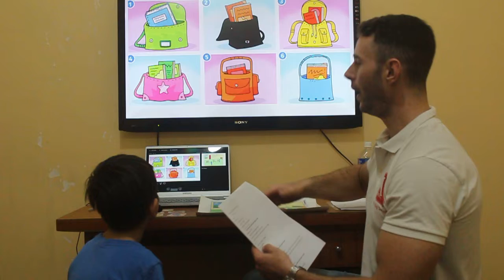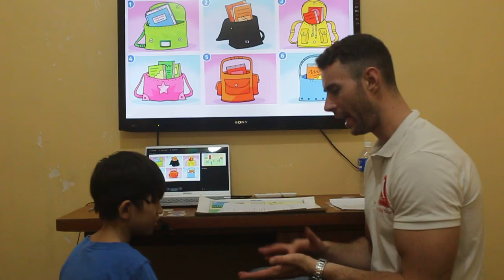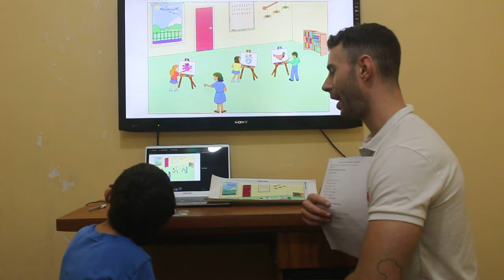Speaking test - Nam Hiếu CE16